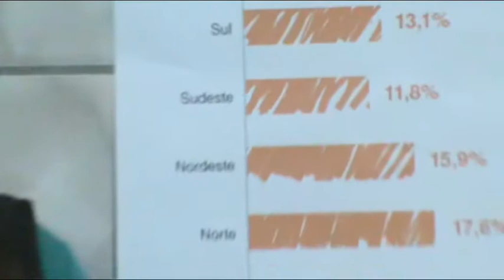Trabalho de Português sobre Gravidez na Adolescência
Programa V1D4 L0K4
Feito por : @scarlet_kaka  @isaulguim  @juliabmedeiros @luandaconrado @jessiicagorziza